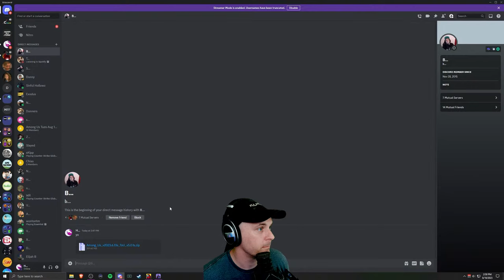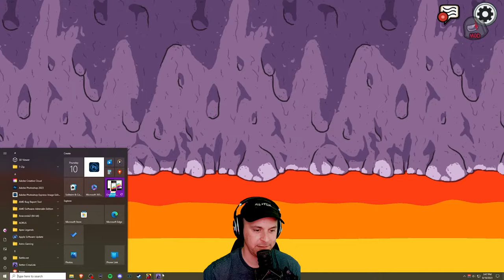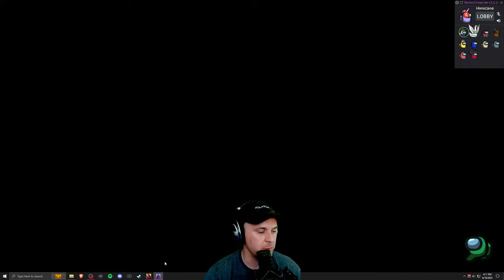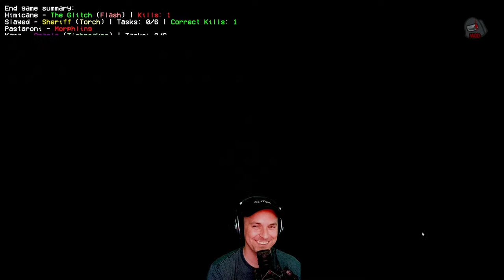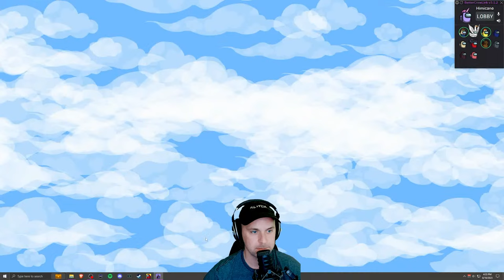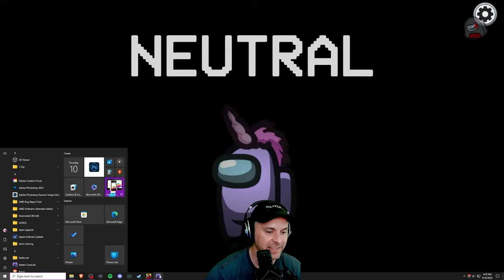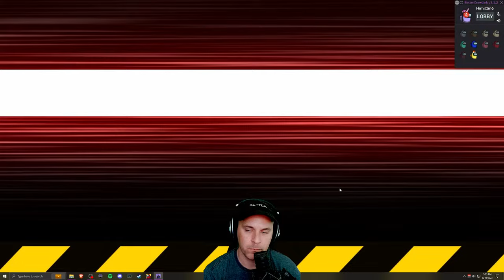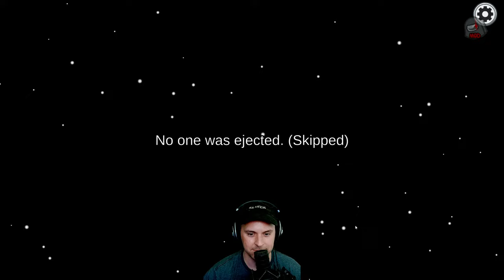Among Us But I Am A Puppet!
This lobby plays every Monday/Thusday at 4 PM EST
I play CoD/CSGO with viewers Tuesday-Wednesday & Saturday-Sunday